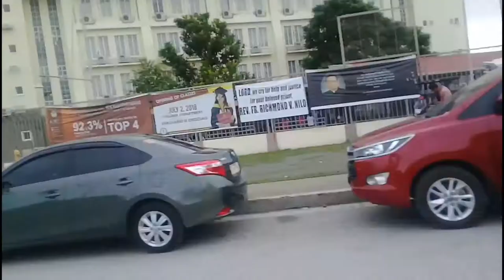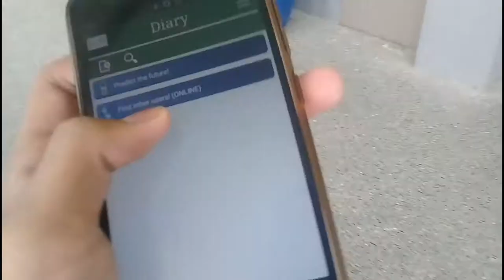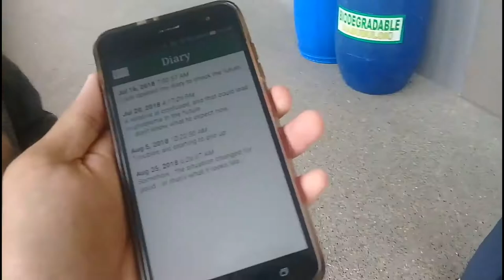MIRAI NIKKI IRL? (RIP MigLeVo)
So this is my next Rip MigLeVo video. JODREY IS A DIARY OWNER? HOW? So this is my morning routine vlog too. So ye...

•Faylan - Dead End (Mirai Nikki OP2)
•Miraie and cute girls doing cute things - I like cute girls

Characters:
•Miguel (MigLeVo/Me)
•Jodrey (KillSchyte)
•Jared (NoableCoaster/AutisticDude)
•Eunice (YunYun) (Unidentified)
•Schoolmates
•Classmates